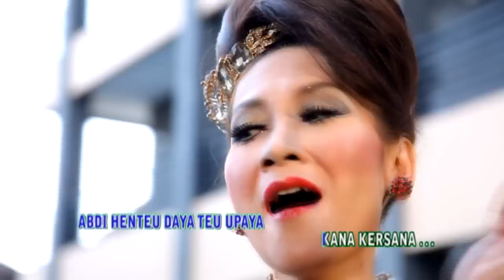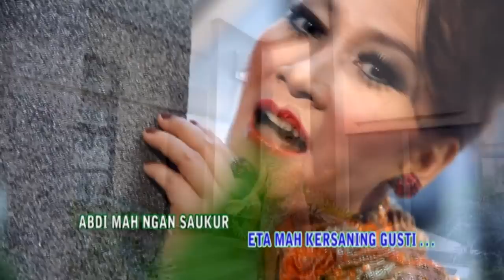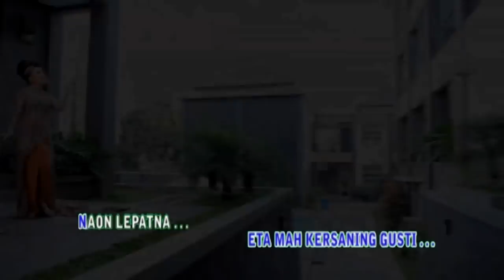NINING MEIDA - NAON LEPATNA (NEW) Official Video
ALBUM ELEKESEKENG  PRODUKSI PRONIMA RECORD